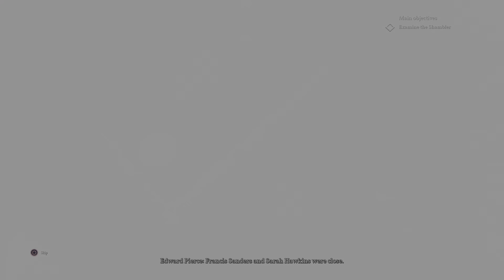Call of Cthulhu (PS5) : Part 5 - Escaping the asylum